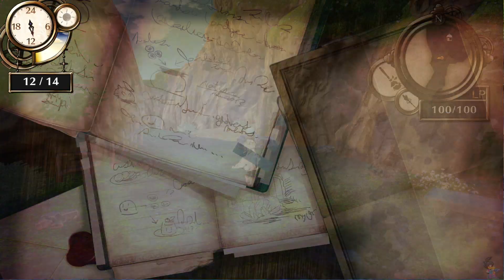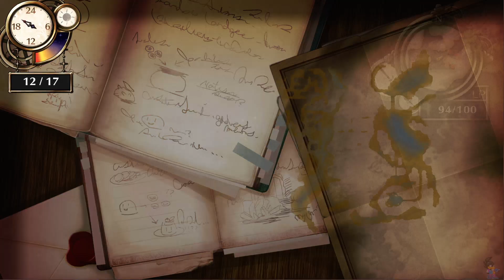Atelier Firis DX NG+ (118)- Delivering Gold Rocks to Meklet & Atomina, Island in the Sky?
After a few days Meklet and Atomina ask you to deliver them 5 gold rocks. This will open up a sidequest to search for an island in the sky.